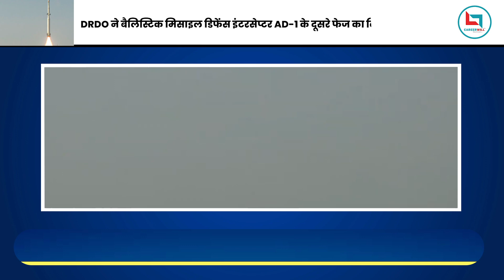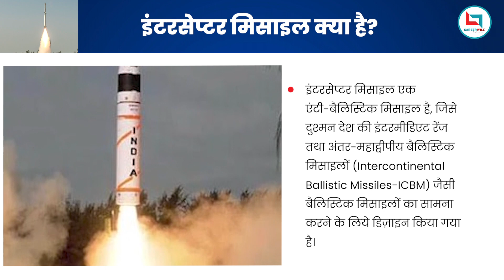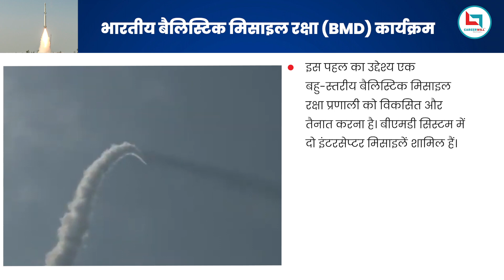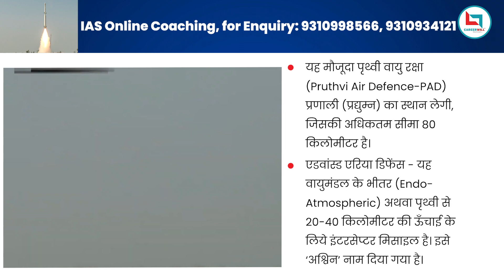DRDO ने बैलिस्टिक मिसाइल डिफेंस इंटरसेप्टर AD 1 के दूसरे फेज का किया सफल परीक्षण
Request a Callback -Team Careerwill IAS (Only for IAS Aspirants)
Prepare for Exams like UPSC IAS/PCS
:UPPCS/ MPPCS/ BPSC/ RPSC/ WBPSC/ OTHER PCS EXAMS
The Civil Services Examination is a nationwide competitive examination in India conducted by the Union Public Service Commission for recruitment to various Civil Services of the Government of India, including the Indian Administrative Service, Indian Foreign Service, and Indian Police Service.